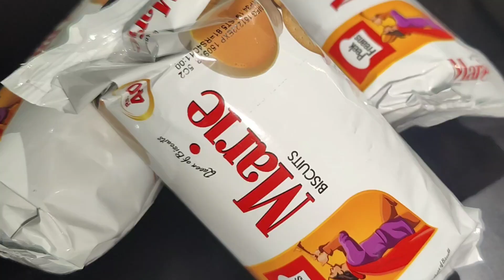Frozen Chocolate Cake|Quick n Easy Recipe|3 Ingredients Recipe-No Bake Cake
Frozen Chocolate Cake/No bake cake. Quick n Easy Recipe
by using 3 Ingredients
Dark chocolate
Biscuits
Cream